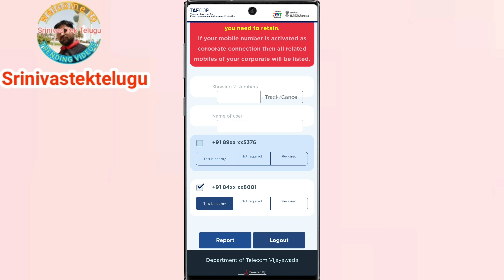how to know how many SIM cards are in your name check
ఫ్రెండ్స్ ఇది ఇ website ఓన్లీ ఆంధ్ర ప్రదేశ్ తెలంగాణ లో మాత్రమే మిరు వేరే కంట్రీ లో వుంటే vpn ఆన్ చేసుకొని చెక్ చేసుకోవచ్చు ఫ్రెండ్స్ ఇది డైరెక్ట్ లింక్ 🤝🤝

1.  నా ఇంస్టాగ్రామ్ instagram

2.  నా యూట్యూబ్ చానల్ లింక్

3 .  నా టెలిగ్రామ్ చానల్ లింక్

4 . నా ఫోస్బుక్ focebook లింక్

5 .  నా focebook పేస్ బుక్ page లింక్

6 . నా Twitter లింక్